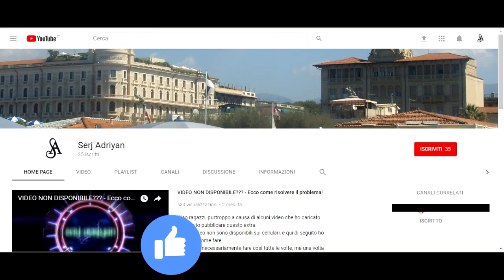Assassin's Creed Brotherhood parte 17: Doppio gioco (la gilda dei Ladri) - Gameplay PS4